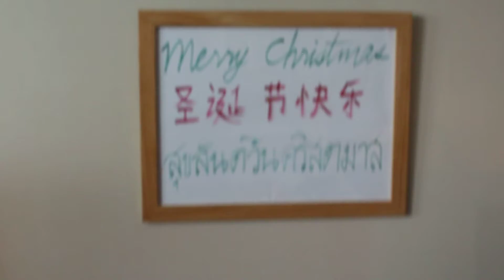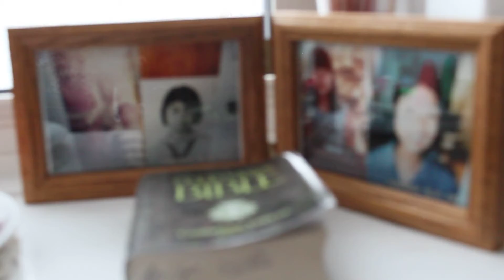เพลง ยามราตรีศรีหรรษา Silent Night! Holy Night! 平安夜！平安夜！Ep.2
Episode no.2
เพลง ยามราตรีศรีหรรษา Silent Night! Holy Night!  平安夜！平安夜！

Sung by Apichya S P Matthies and
คณะนักร้องนำของคริสตจักรตรัง ในประเทศไทย ขอบคุณค่ะ
Violinist by Apichya S P Matthies
Written by Apichya S P Matthies
Today is Sunday 2nd December 2018